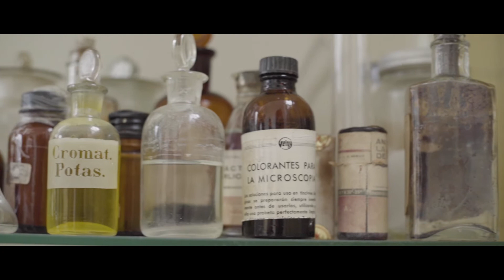Somos equipo SEFH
Episodio de la serie documental "Formando equipo. Sumando valor" de la Sociedad Española de Farmacia Hospitalaria para la campaña audiovisual de su 65 Congreso Nacional.